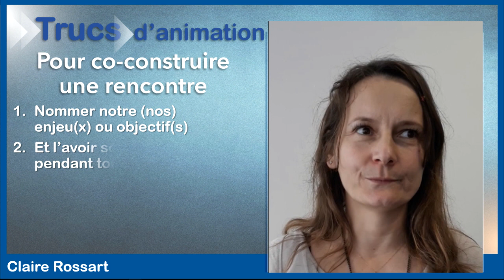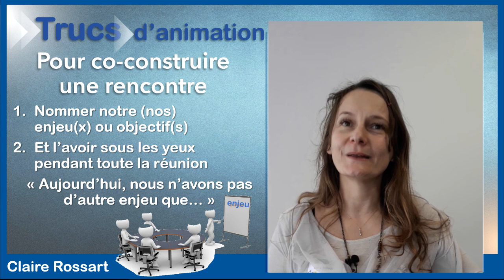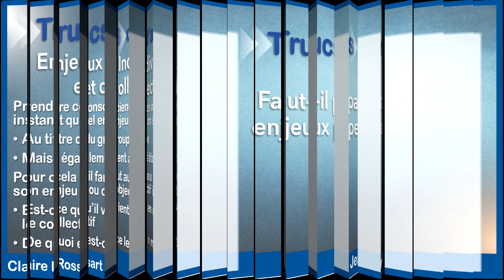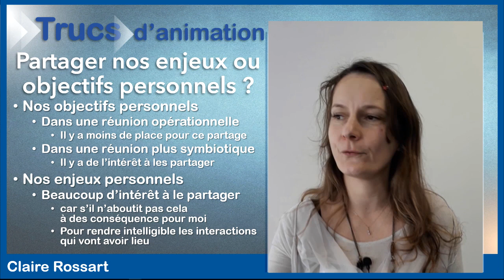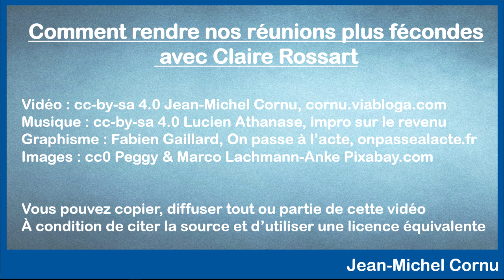Comment rendre vos réunions plus fécondes avec Claire Rosart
Souvent nos réunion dévient. On oublie la raison pour laquelle elle avait été organisée ou encore nos propres enjeux peuvent venir en contradiction avec ce qui est proposé par les autres. Claire Rosart, facilitatrice et chercheuse en Intelligence Collective et initiatrice du laboratoire du collectif nous explique comment prendre conscience de nos objectifs et de nos enjeux (ce n’est pas la même chose) et comment les garder à l’esprit pour garder la réunion la plus féconde possible.